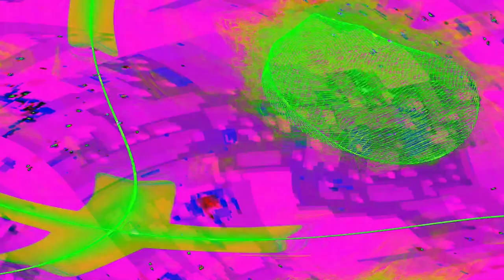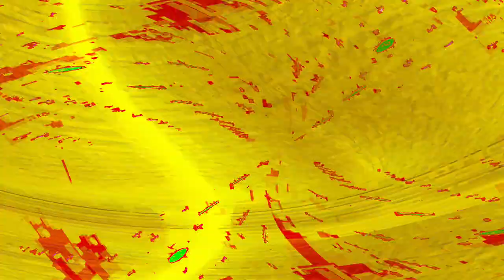[EPILEPSY WARNING] Movie 24 04 28 00h48m24s